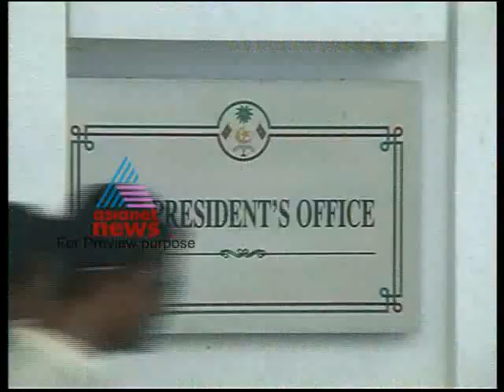"Political problems in Maldives"-Videshavicharam 15,February 2012 Part 2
Videshavicharam offers a comprehensive an in-depth analysis of the week's biggest international story from a truly Indian perspective. Anchored by former Indian ambassador, T.P. Sreenivasan, the show plays host to some of the finest minds in the country, as they dissect the big story and lay bare the inner workings of the politics and the policies that shape international relations.